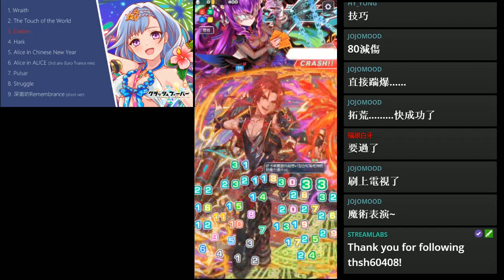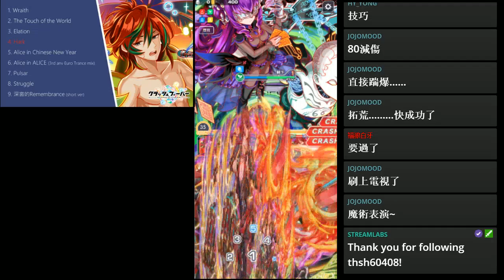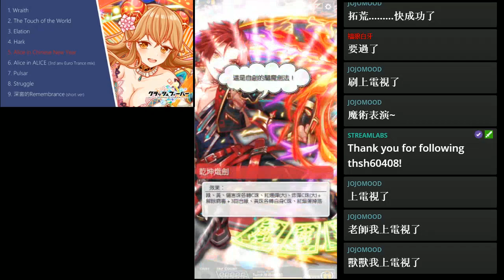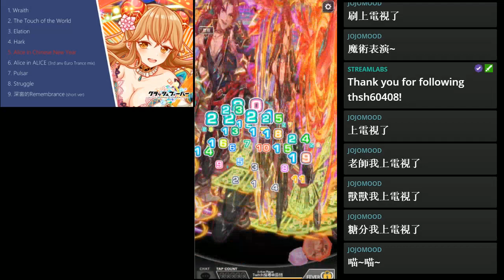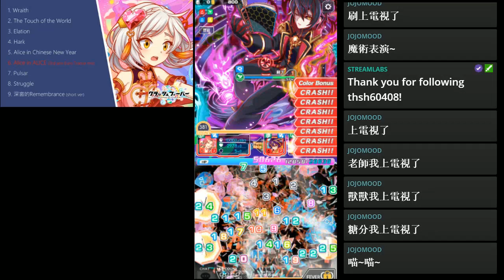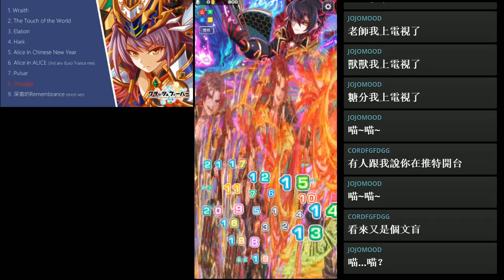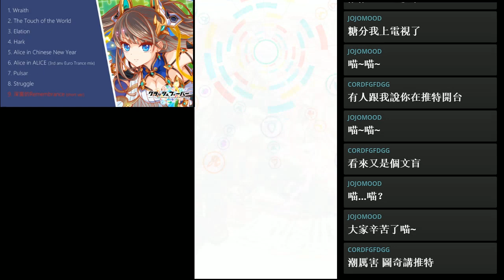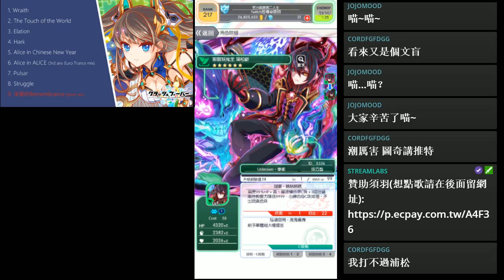【CF直播精華】 極巫師 恐懼輪迴 隊伍拓荒and蒲松齡腳色分析